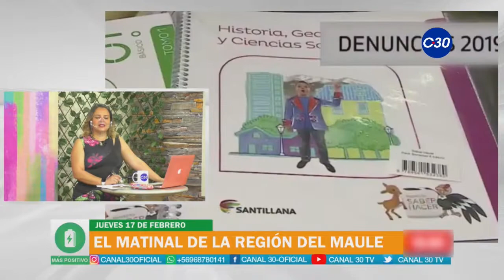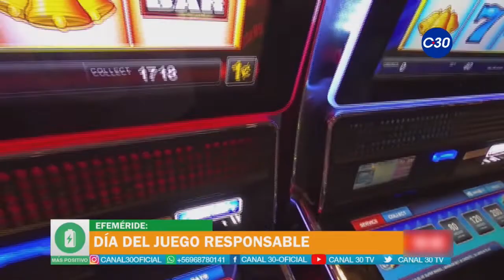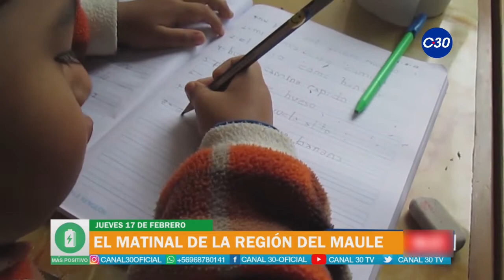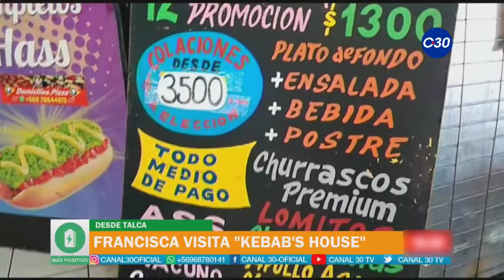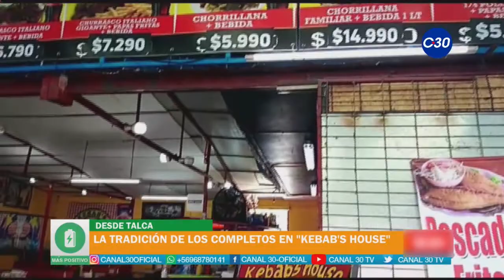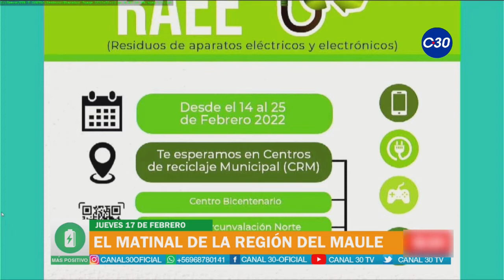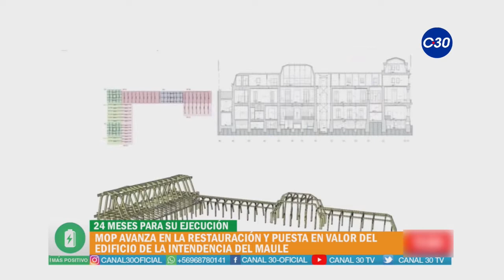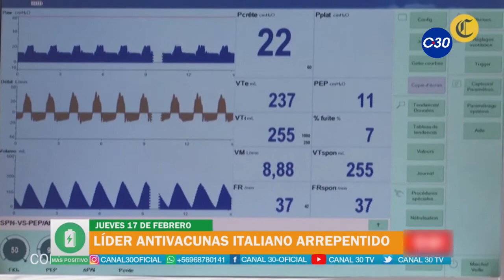MÁS POSITIVO 17 DE FEBRERO REPETICION